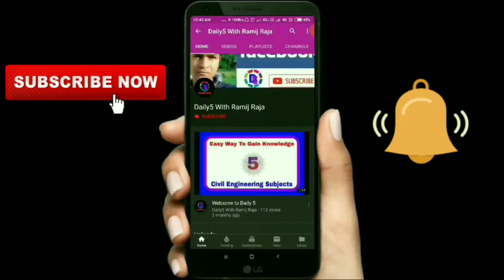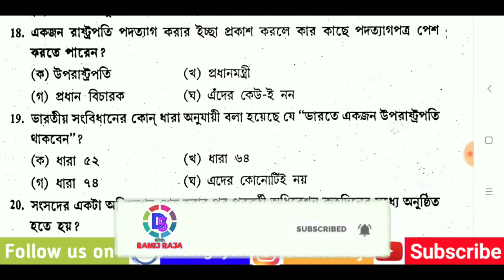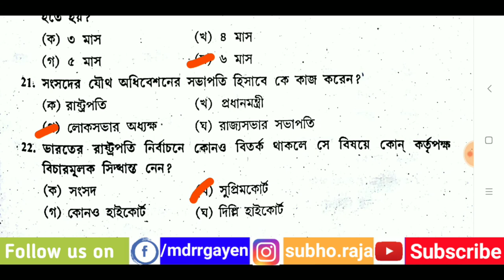Food Supply SI Exam Preparation Indian Polity Part 2 By D5withRR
In this video you can get  very very important 12 MCQ from Indian Polity For Wbpsc Food supply Sub Inspector or Food Si and RRB RPF SI &  Constable 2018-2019. It's very helpful for Last Minute preparatio. WBPSC Food Supply Sub Inspector Exam Date 27 January 2019.
Others Video Link:

Our All Video Helpful For